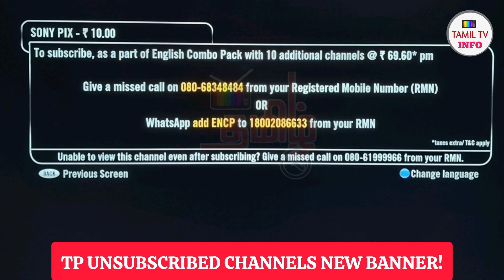Tata Play New Clean Banner Page for Unsubscribed Channels | Tata Play Update | Tamil TV Info